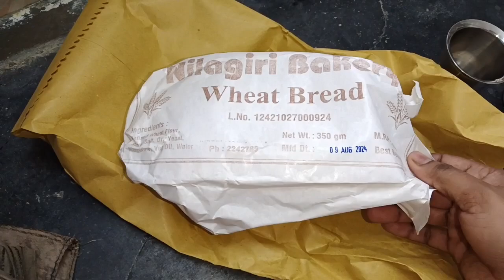🥰🌤️My Morning Routine In Tirupur/காலையில் நான்/Indian House wife Daily Routine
village daily vlog tamil new
women daily vlog tamil
daily vlog tamil
daily mini vlog tamil
daily cleaning vlog tamil
daily cooking vlog tamil
daily house cleaning vlog tamil
samayal video in Tamil
Daily Minivlog tamil
Cake making
How to make easy cake
Monday Minivlog tamil
Lunch recepie in tamil
Friday Lunch vlog
Lunch vlog
Indian house wife daily vlog
Morning routine